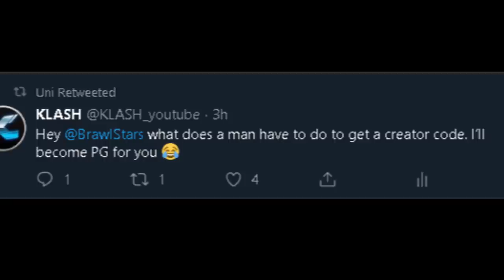Dragon Brawl Z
Dragon Brawl Z...This Brawl Stars challenge is one for the books! I have to go into showdown with the broski's Leon and Frank and secure a 5 elimination win, so basically go super saiyan on the other fellas! Enjoy some brawl stars funny moments. and give me a creator code Supercell!